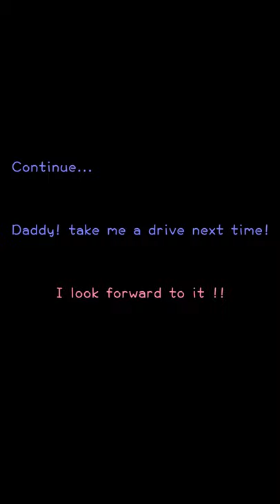Mita's life record- the second rounds